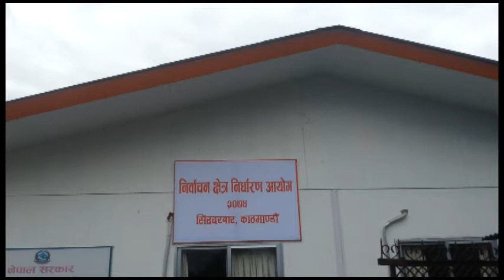निर्वाचन क्षेत्र निर्धारण आयोगले यसरी थाल्यो काम